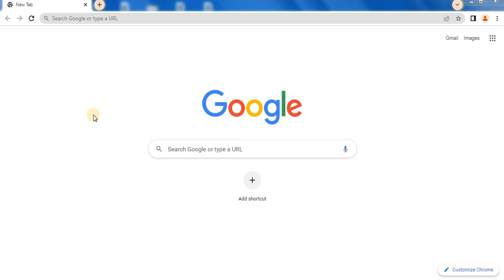viral video teacher student cemetery_teacher student cemetery philippines_how to download full video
teacher and student para sa grades full video
new viral student and teacher video 2023
viral teacher student cemetery
new viral video link
viral videos student and teacher
teacher and student viral para sa grades 2023 video
viral video of a teacher and his student in cemetery doing
[New Video Link] Viral Teacher And Student 2023 Full Video
Viral Video : Teacher and Student Tour in Cemetery
viral scandal student and teacher sa cemetery full video
teacher and student para sa grades viral video link
teacher at student para sa grades, teacher at studyante fullmovie tadhana, teacher at retired pulis, teacher at pastor, teacher at studyante karelasyon, teacher
student, Teacher, viral para sa grades, Teacher & student viral para sa grades, Teacher and student